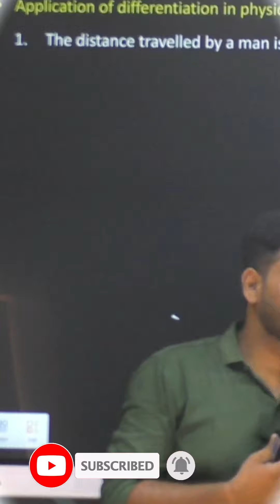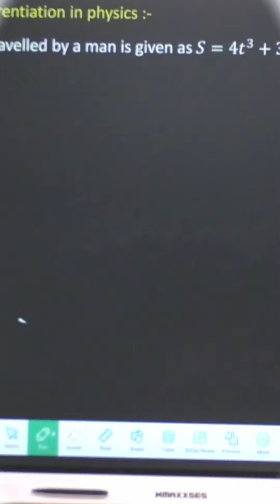खोरठा जानते हो खोरठा गिदर सुनें हो